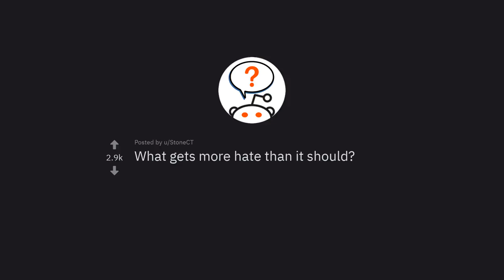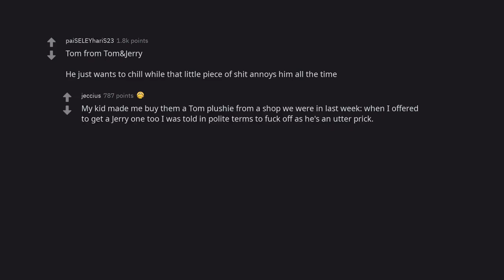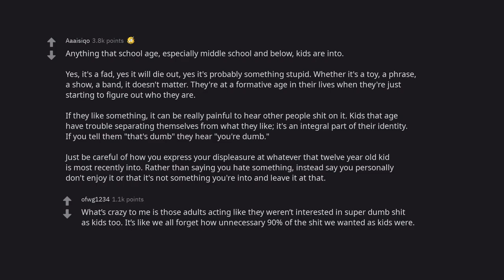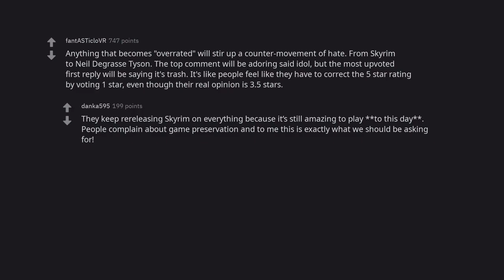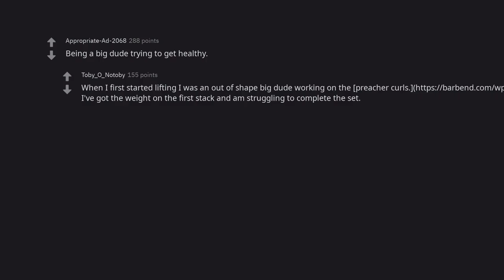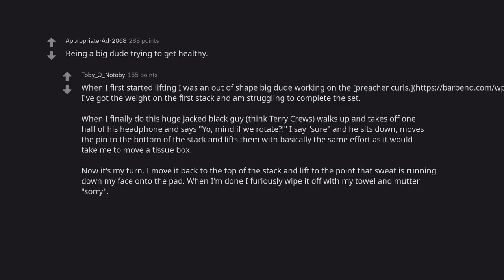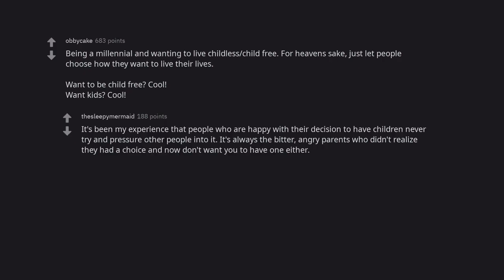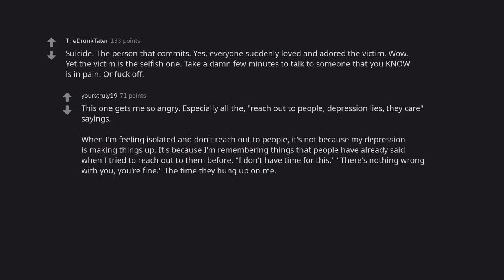What gets more hate than it should? (r/AskReddit)